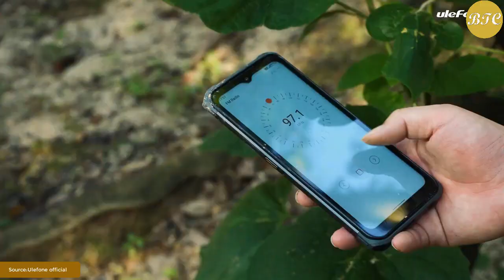Ulefone Armor 12S 😍 Incredibly Strong & Stylish Rugged Smartphone 2023 Official Video & Firstlook 🔥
Ulefone Armor 12S 😍 Incredibly Strong & Stylish Rugged Smartphone 2023 Official Video & Firstlook 🔥 Un-Stoppable Hero X Ulefone Armor 12S Best Rugged Smartphone Official Video 😍

Source: Ulefone